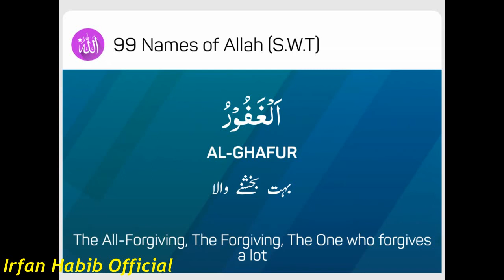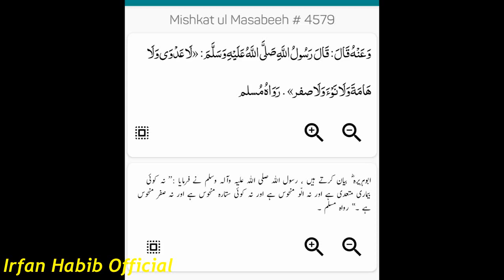Today's Ayat, Hadith & Dua.......|| Irfan Habib Official